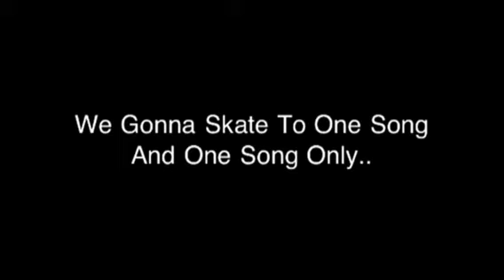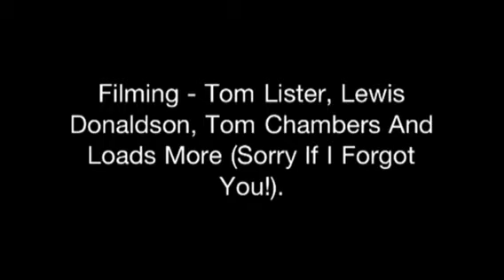The Gallows Skate Team - Our First Team-Tage!